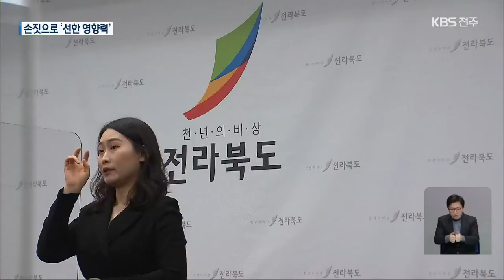‘곁에서 묵묵히’…손짓으로 전한 선한 영향력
[앵커]

 코로나19로  모두가 힘들었던 올 한해, 누구보다 바쁘게 지낸 사람들이 있습니다.

 바로 수어 통역사들인데요.

 뉴스 현장이나 방역당국의 브리핑 현장에서 코로나19 소식을 바로바로 전해 온 이들을, 조선우 기자가 만나봤습니다.

 [리포트]

 이른 아침,  방송국 뉴스실로 들어서는 수어 통역사 박유로 씨.

 원고를 보며 생방송을 준비합니다.

 ["(숫자를 좀 천천히 하는 게 좋죠?) 네! 감사합니다."]

 글자보다 수어에 익숙한 농인들의 알 권리를 지키기 위해서입니다.

 오늘의 주요 뉴스는  역시나 코로나19 관련 소식.

 [박유로/수어 통역사 : "잘못 전달되면 정말 큰일 날 법한 그런 중요한 내용이기 때문에 매 순간 긴장을 하고 가는 것 같아요."]

 코로나19 확산으로 방역당국 브리핑이 연일 열리면서  수어 통역이 일상적인 업무가 됐습니다.

 [이소연/수어 통역사 : "요구가 있을 때마다 저희는 배치돼서 통역을 나가야 하고 그게 사실 주말, 밤낮 구분 없이 통역(일)이 생기기 때문에..."]

 전주지역에서 활동하는 수어 통역사는 모두 10명 정도.

 소속 기관에서 받는 급여 외에 따로 받는 수당도 없이, 그야말로 그림자처럼 곁에서 묵묵히 누군가의 필요를 채우고 있는 겁니다.

 [박유로/수어 통역사 : "반짝이는 옷을 입는 다거나 무늬가 있는 옷을 입으면 손동작이 좀 헷갈리실 수도 있고 잘 인지하시는데 어려움이 생길 수 있어서 검은 옷만 입고 있습니다."]

 손짓으로 선한 영향력을 전하는 이들의 바람은 매우 소박합니다.

 [박유로/수어 통역사 : "좋은 일 하네, 착한 일 하네 이런 시각보다는 전문적인 통역사라는 인식으로 많이 봐주셨으면 좋겠고..."]

 [이소연/수어 통역사 : "다 같이 힘든, 국민이 모두가 힘든 상황이잖아요. 감내하고 해야 할 부분이라고 생각합니다."]